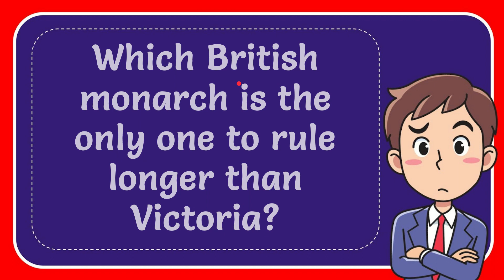Which British monarch is the only one to rule longer than Victoria?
Which British monarch is the only one to rule longer than Victoria? NEW VIDEO#